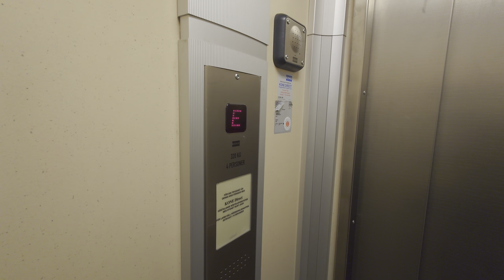1958 Graham Brothers (KONE mod.) Traction Elevator @ Cityhuset, Söderhamn, Sweden!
ELEVATOR INFORMATION!

Model/Modell:
Serial Number/Tillverkningsnummer:
Capacity/Maxvikt: 320Kg - 4 Persons
Floors/Antal våningar: 7 = K E 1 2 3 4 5

Location/Adress: Cityhuset | Köpmantorget 2, 826 30 Söderhamn
Camera/Kamera: Sony XPERIA 1 IV